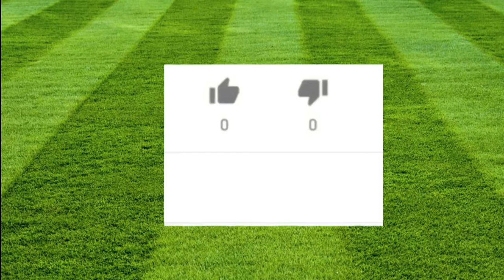PRONOS PRONOSTIC DU MERCREDI 13 FEVRIER GRATUIT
C'est toujours avec un grand plaisir que je vous retrouve pour vous donner les pronos.
Pour ce mercredi , j'ai fait une petite sélection avec des côtes sympat.
A vous de jouer si vous le souhaitez et merci pour le pouce bleu au passage.